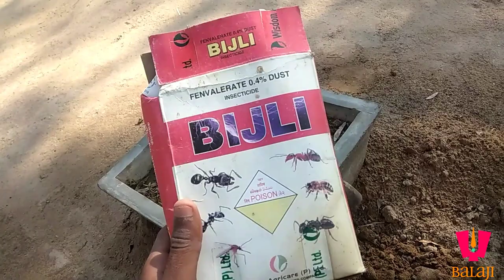Cockscomb mixed flower plant || transplant from pot to soil || Shree Bala ji Blogs